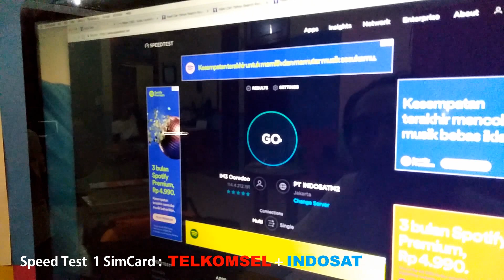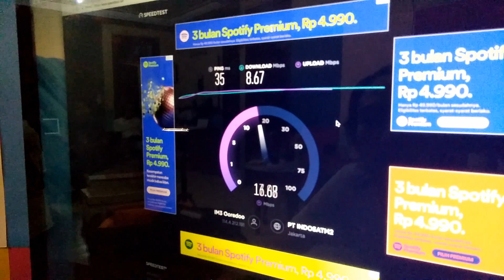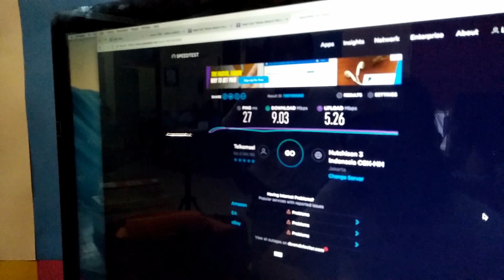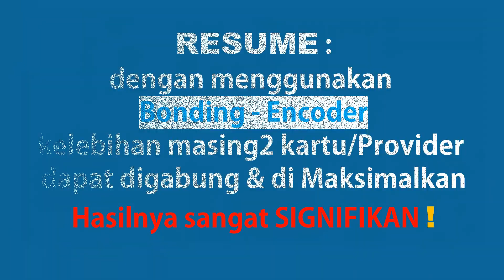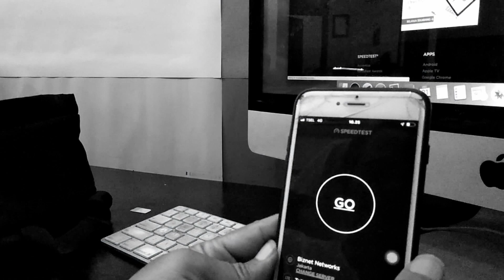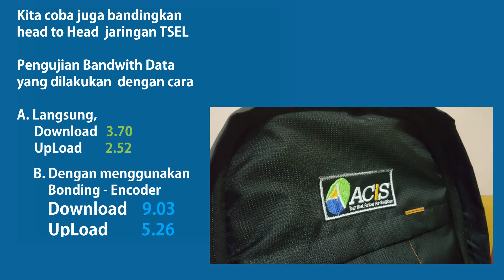Dahsyatnya | Bonding Encoder | ACIS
Test Bonding - Encoding ini
memperlihatkan hasil yg signifikan

keunggulan alat
dalam mengatasi bandwith data yg minim
sehingga dapat dimanfaatkan  dg maksimal

cocok untuk monitoring proyek di remote area
juga kegiatan terinkripsi seperti Ujian / Test dsb

untuk detail & permintaan
dapat menghubungi